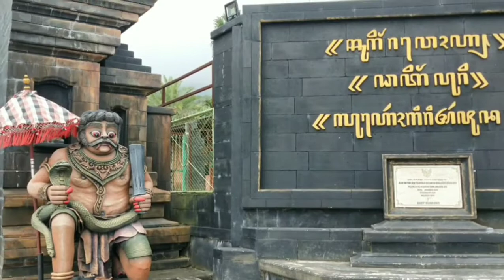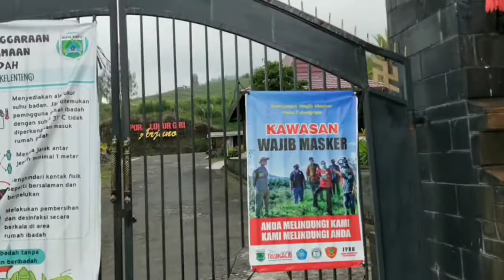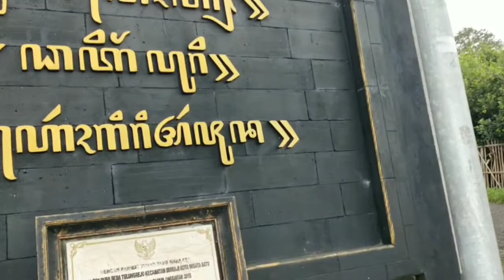Pura Giri Luhur Arjuno - Junggo Batu Malang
Gadget Yang Biasa Saya Pakai :
📷📱Kamera Handphone
- You Cut
- Video Maker